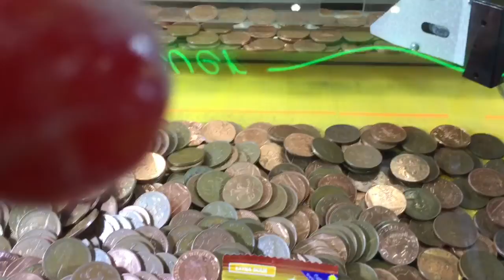Clips and Bits Of Our Week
Little clips and bits that I've taken this week, Sept 12th-18th 2016